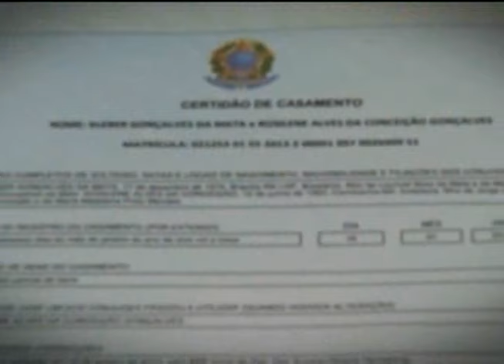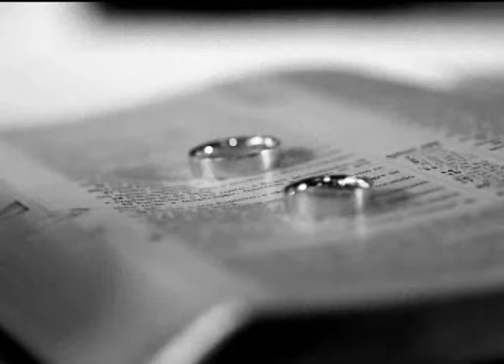Jornal da Justiça - Tipos de União (Direito de Família)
Casamento, união estável... Você conhece as diferenças? E sabe como fazer para oficializar cada tipo de união?

Veja os procedimentos, e também os direitos das partes do casal, na primeira reportagem especial da série “Direito da Família", com a repórter Kátia Gomes!